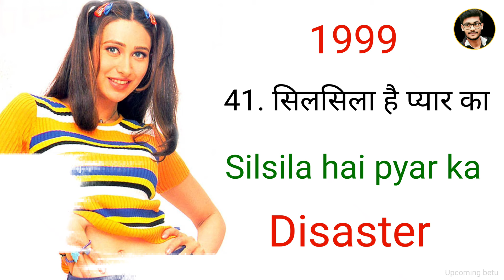Karishma Kapoor movies (1991-2012) | Karishma Kapoor hit and flop movie list Upcoming betu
Karishma Kapoor all movie list | Karishma Kapoor hit and flop movie list

About this video:- doston doston aaj kis video mein Karishma Kapoor ke filmon ke bare mein bataya gaya hai so please check out this video.